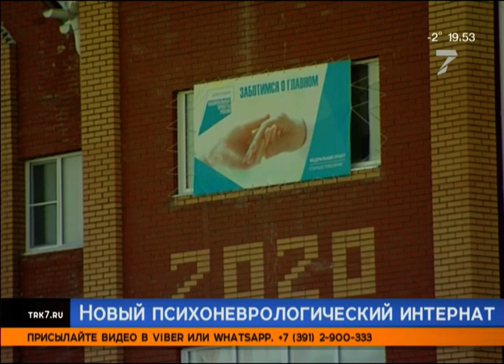В Красноярском крае открыли новый корпус психоневрологического интерната